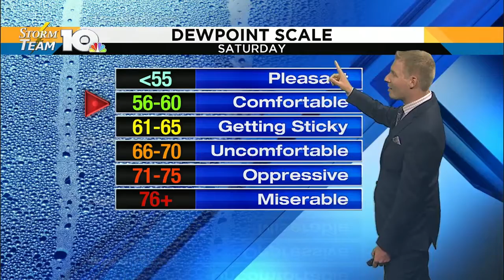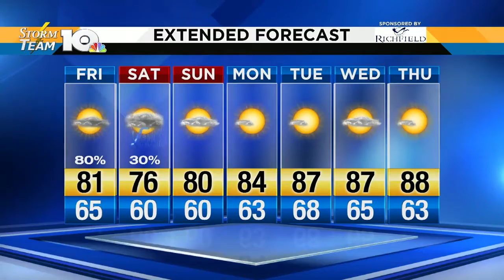Regional Weather Forecast